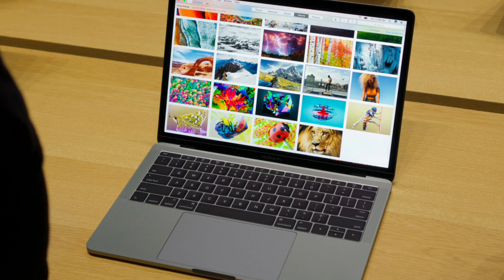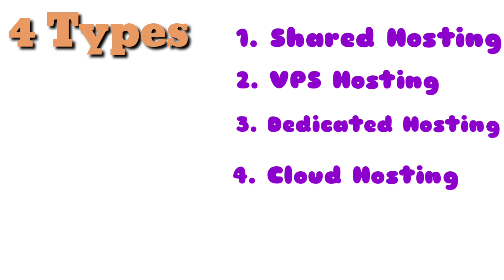What is web hosting & how it works details in bangla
This video about web hosting and the types of web hosting in bangla language. A web hosting service is a type of internet hosting services that allows individuals and organizations to make their websites accessible via the world wide web. In this video we explained the hosting services. Web hosts are mainly companies that provide space on a server owned or leased for use by clients, as well as providing internet connectivity, typically in a data centre. Web hosts can also provide date center space and connectivity to the Internet for other servers located in their data center, called colocation. We tried to explain clearly in our video about hosting and the types of web hosting. In next video we will explain shared hosting service.